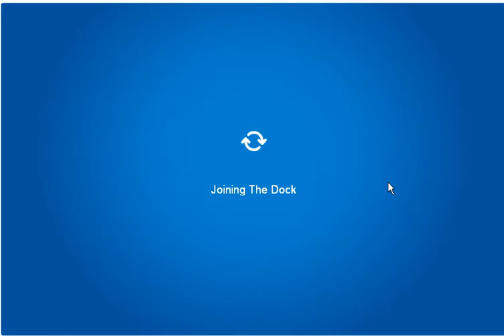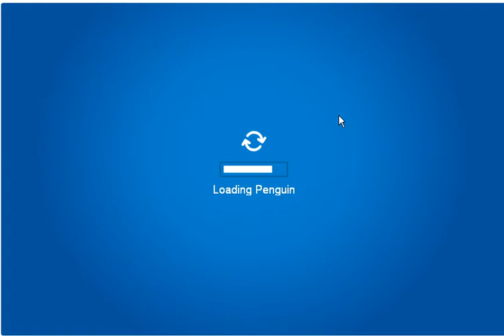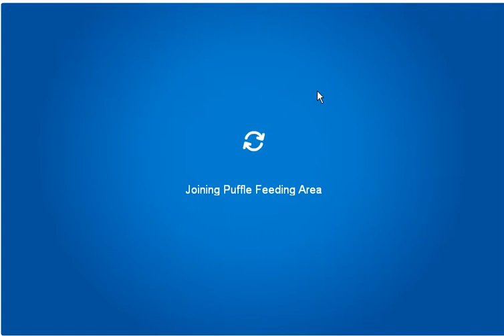Puffle Party Club Penguin - Watch in high quality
Puffle Party 20 2 09
Pokefesta.TK
Puffle Party Club Penguin